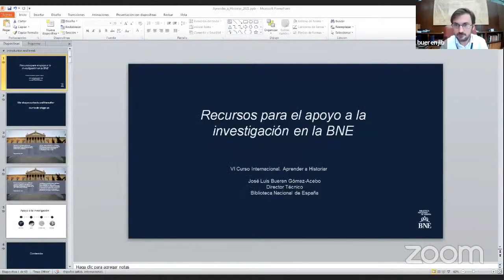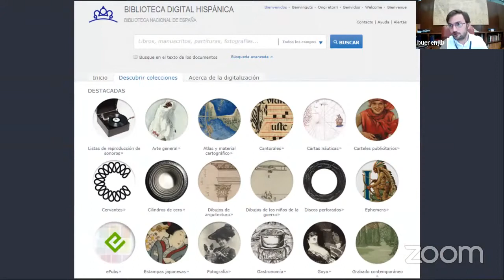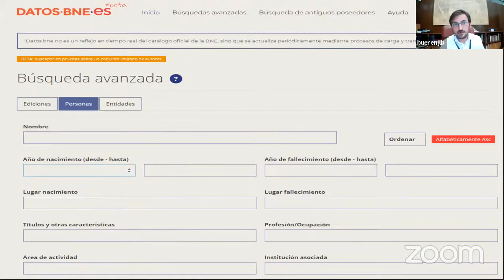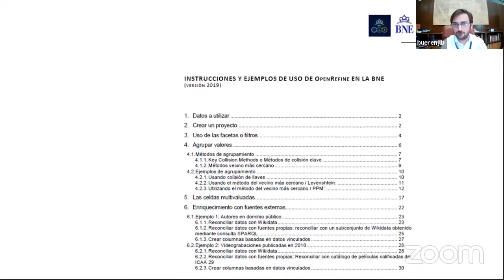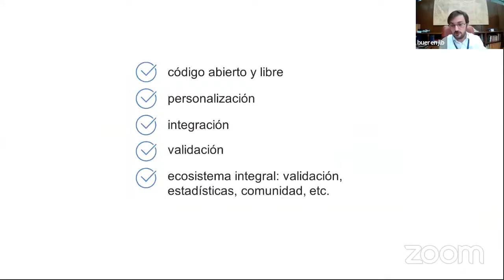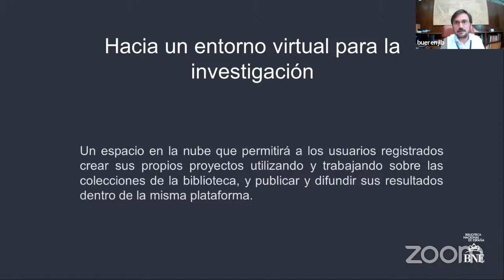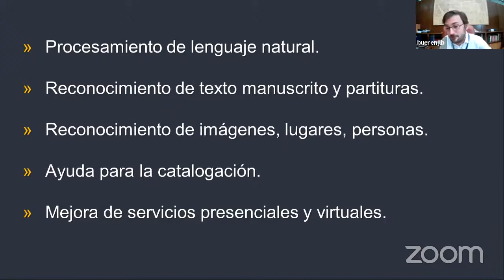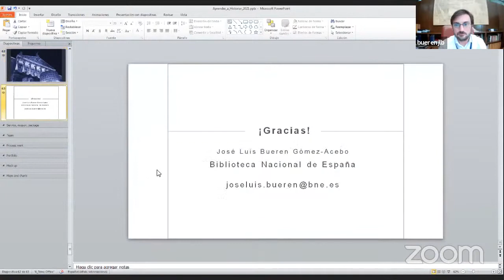VI Curso Aprender a Historiar. Inauguración y ponencia 1. José Luis Bueren Gómez-Acebo (BNE)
VI Curso Aprender a Historiar. La investigación a distancia. Archivos, bibliotecas y museos en el siglo XXI. Organizado por el Instituto Universitario de Historia Simancas, la Universidad de Málaga y la Universidad de Cantabria. Celebrado online los días 10 y 11 de mayo de 2021.

Presentación del curso y primera ponencia a cargo de José Luis Bueren Gómez-Acebo, director técnico de la Biblioteca Nacional de España, «Recursos para el apoyo a la investigación en la BNE».